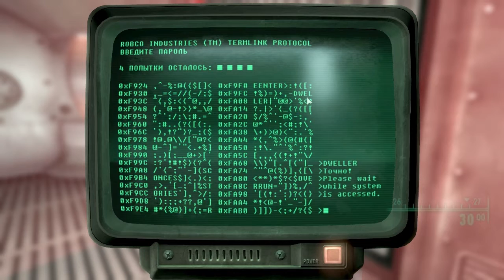Fallout 3: A Quest For Heaven - 36 - Биолаборатория